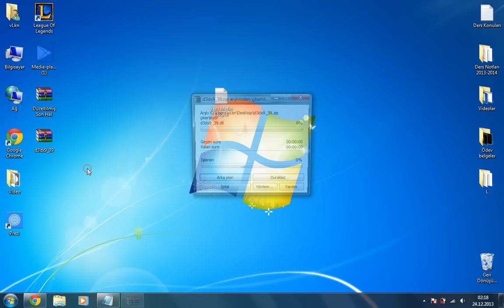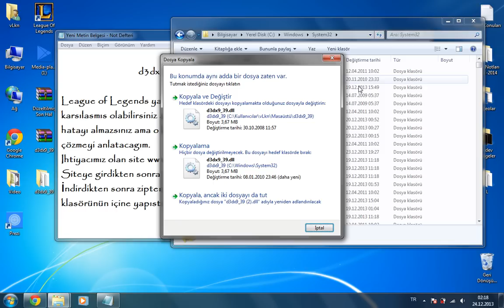d3dx9_39.dll Hatası Çözümü LoL